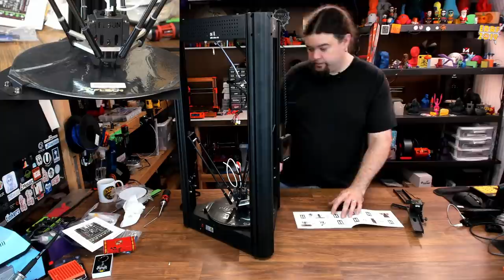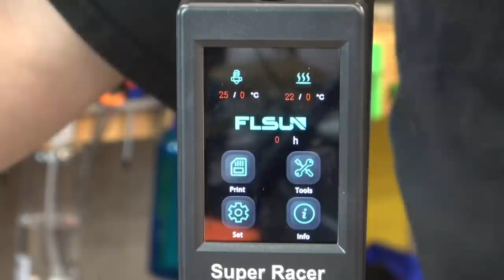FLSUN Super Racer(SR) Delta 3D Printer - Build & Test - Chris's Basement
Today we will check out the FLSUN Super Racer(SR) 3D Printer. We will build it and see if we can get it to print. Bring your topics of conversation and come hangout.

0:00 Hold Please
02:28 Start
35:00 Chris's finds a secret drawer
01:53:00 Hank becomes a star
02:54:00 Benchy done

Link to printer on BangGood $429.99 (aff)

Please check out the filament giveaway Printed Solid and I have teamed up on. Enter one of the contest and you could win 43 spools of filament!

Amazon (aff) [US DE GB CA IT ES FR JP]:

Find Me Over On Twitter!